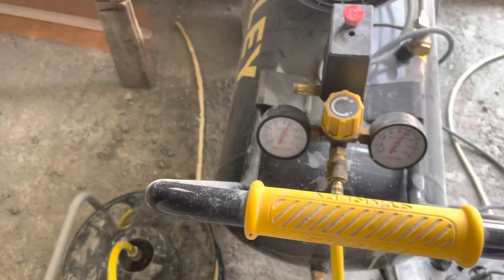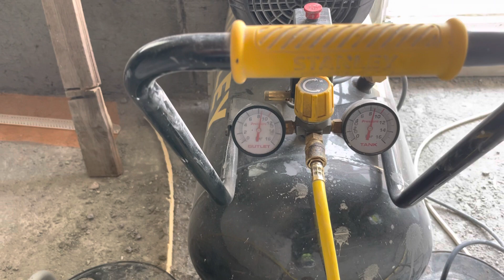4 iulie 2022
Masina de tencuit și compresor necesar!